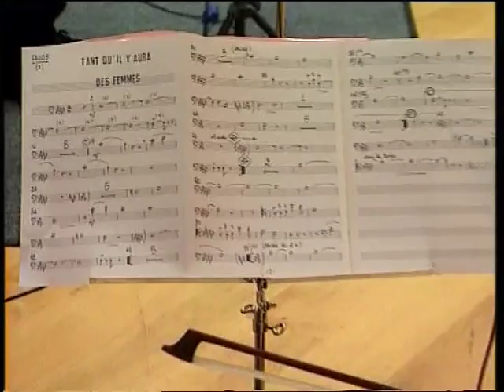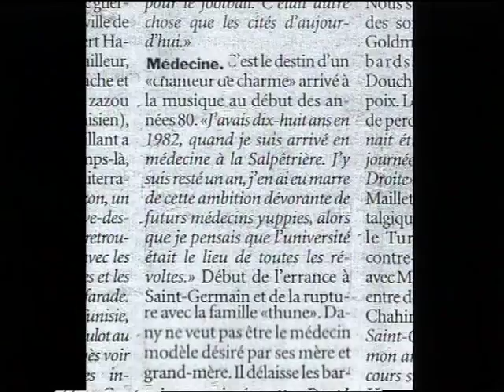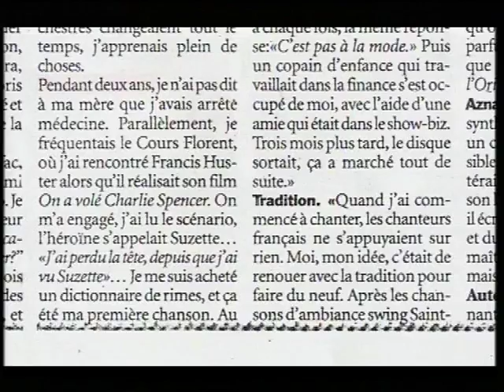Paroles & Musique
Si vous souhaitez réserver vos billets pour la tournée, c'est par